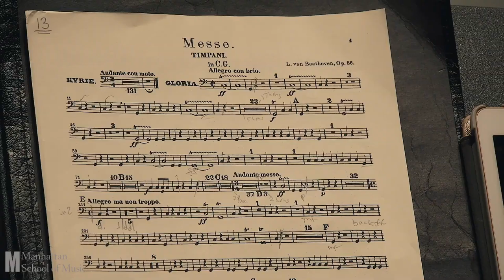Jane Glover Conducts MSM Chamber Sinfonia and Chamber Choir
FRI | FEB 15 | 7:30 PM
Conducted by the legendary Jane Glover, a powerful evening of music featuring Beethoven’s Mass in C Major, Op. 86, Nielsen’s Flute Concerto, and MSM alumnus Adolphus Hailstork’s Epitaph for a Man Who Dreamed

Jane Glover, Conductor
Kent Tritle, Chorus Master

Featuring MSM Students and Alumni:
Julie Nah Kyung Lee (BM ’18, MM ’20), flute
Brittany Nickell (MM ’15, PS ’16), Soprano
Briana Hunter (MM ’12), Mezzo-soprano
Philippe L’Esperance (MM ’17), Tenor
Kidon Choi (MM ’15), Baritone

HAILSTORK (BM ’63, MM ’65) Epitaph for a Man Who Dreamed
NIELSEN Flute Concerto
BEETHOVEN Mass in C Major, Op. 68

Neidorff-Karpati Hall
Manhattan School of Music
130 Claremont Ave. (just north of W. 122nd St.)

This event is FREE and open to the public, reserve tickets at msmnyc.edu/Feb15